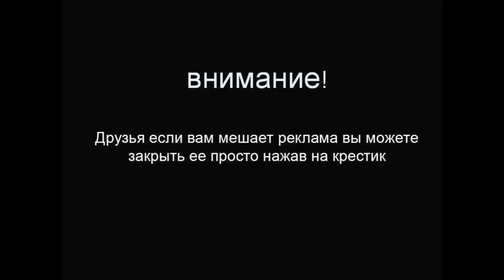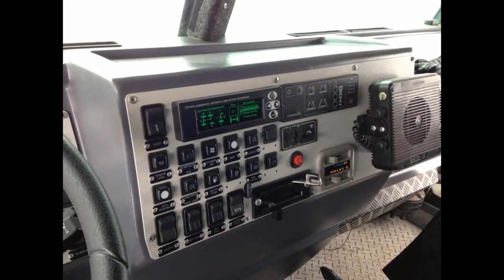Премьера ! КамАЗ 63698 "Тайфун" ! Уникальные кадры !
На автомобиль КамАЗ Тайфун установлена комбинированая защита из керамической брони, под которой находится броневая сталь. Круговая защита КамАЗ 63698 "Тайфун обеспечивается от обстрела бронебойно-зажигательными пулями Б-32 калибра 14.5х114. В том числе воздействие данных боеприпасов держат и стекла КамАЗ 63698 "Тайфун ", которые созданы специально для этой машины компанией "Магистраль ЛТД". Бронирование КамАЗ Тайфун проводилось по западному стандарту STANAG 4569 уровня 3b - машина выдерживает подрыв взрывного устройства эквивалентом 8 кг тротила под любым колесом и в любом месте под днищем (по противопульной защите - уровень 4). По требованию Министерства обороны бронированный функциональный модуль КамАЗ Тайфун вмещает 16 человек. На случай применения оружия массового поражения обеспечение пригодным для дыхания воздухом обеспечивается фильтровентиляционной установкой ФВУА-100А. На КамАЗ Тайфун  установлены 5 видеокамер - 2 спереди, остальные по бокам и сзади, что обеспечивает круговой обзор экипажу в бронемодуле и водителю машины в случае поражения лобового стекла. Полностью оригинальное шасси производства КАМАЗ, отечественный двигатель - 450 л.с., коробка-автомат (ее использование позволяет улучшить управляемость машины в сложных условиях), автоматическая блокировка дифференциалов, антиблокировочная система.